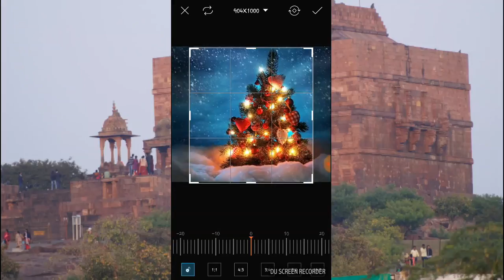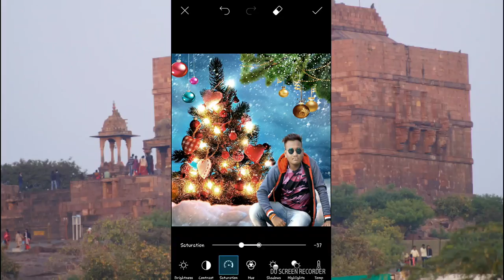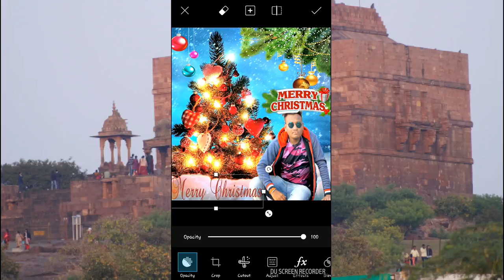Suresh Dhakad Video Editing Crishmash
Background Download